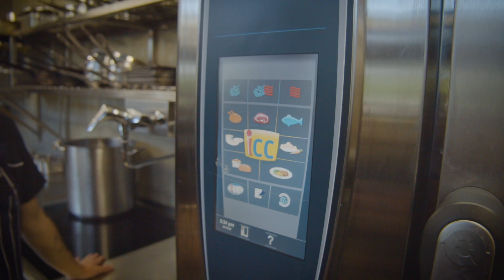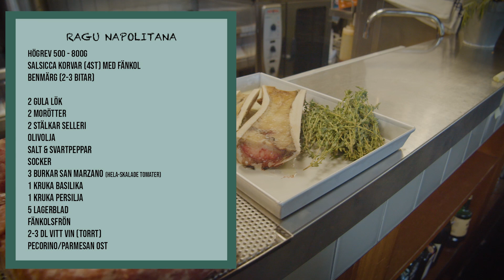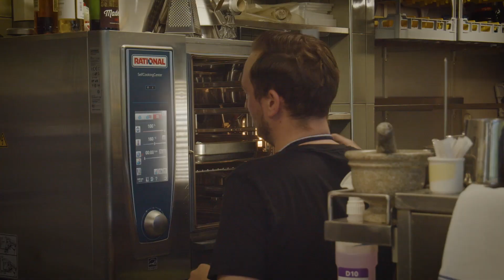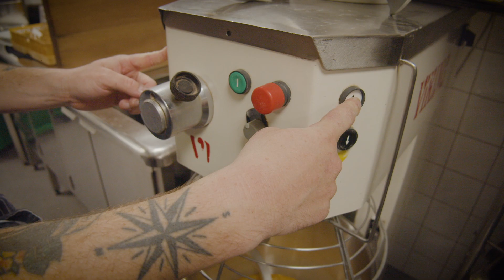Hoppar in i köket på en av Stockholms bästa krogar - Gör färsk pasta & RAGU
Detta blir det första avsnittet på denna delen av kanalen. En chans för mig att få hoppa in och laga mat, snacka mat och äta mat tillsammans med krögare och kockar så står bakom några utav mina favorit restauranger här i Stockholm.

Recept:
Ragu Napoletana
6-8 portioner

- Högrev 500-800g
- Salsiccia korvar (4st) med eller utan fänkål
- Benmärg (2-3 bitar)
- 2 gula lökar
- 2-3 stjälkar selleri
- ca 2 morötter
-3 burkar SAN Marzano tomater (hela skalade)
- olivolja
- salt &  svartpeppar
- 1 kruka basilika
- 1 kruka persilja
- ca 5st lagerblad
- fänkålsfrön 2-3tsk
- 2-3dl vitt vin
- Pasta - Paccheri, Parpadelle eller Rigatoni föredrar jag här